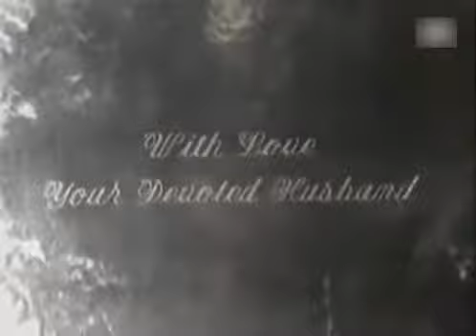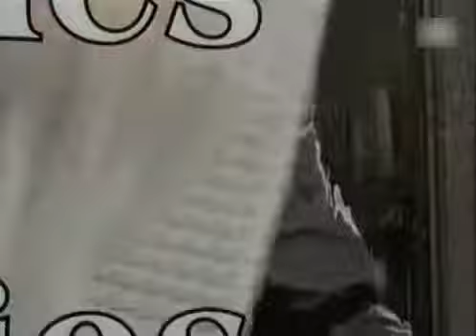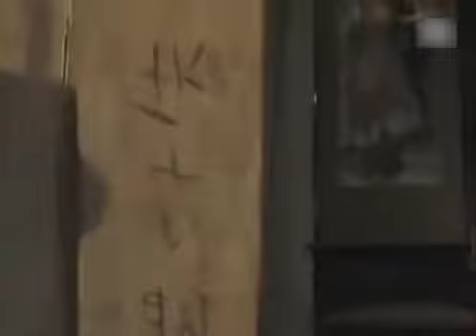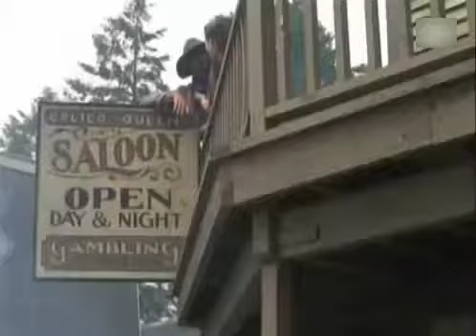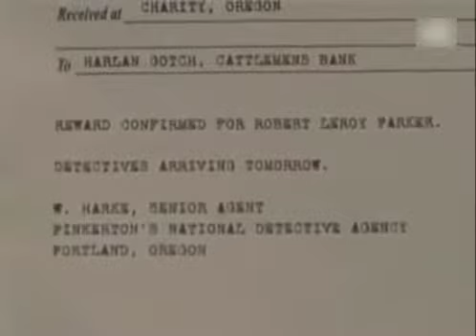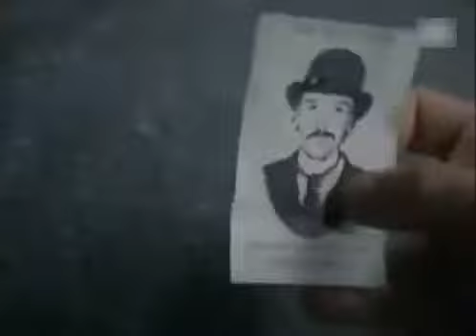Le Cœur sur la main (1999) « Super Film Complet En Français HD